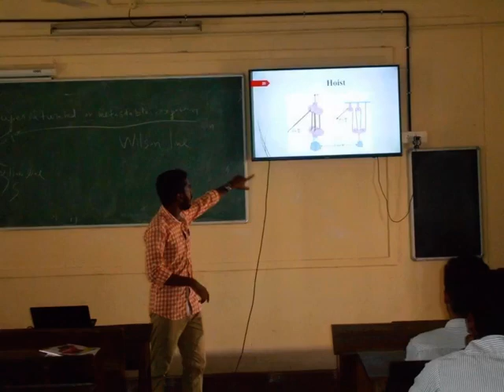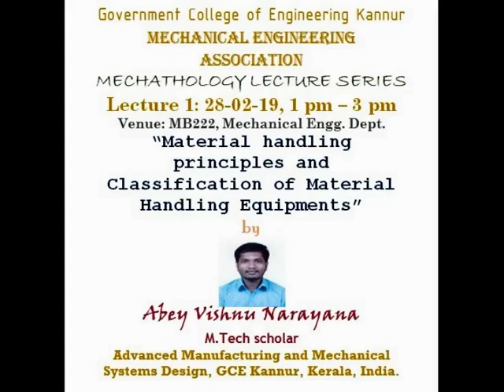MECHATHOLOGY LECTURE SERIES - GCE Kannur - 1